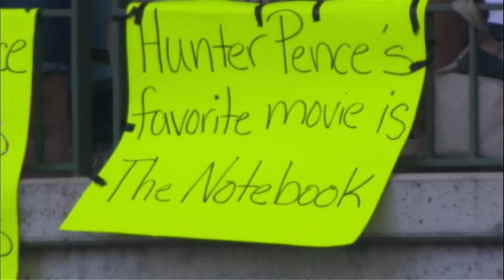8/7/14: Peralta earns 14th win as Brewers take series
Daily Recap: Wily Peralta struck out nine en route to becoming the Majors' first 14-game winner and Francisco Rodriguez earned the save